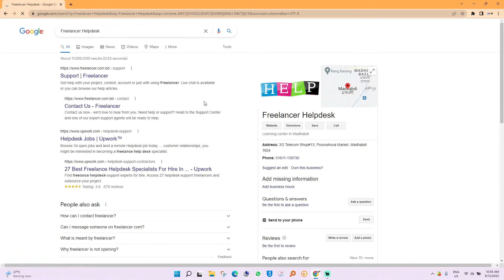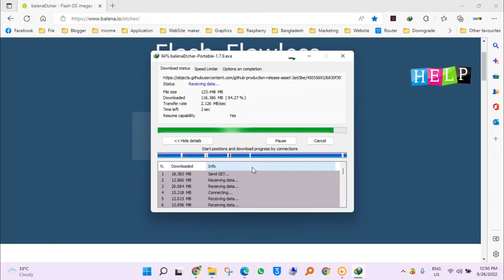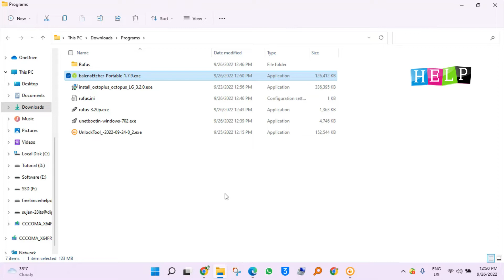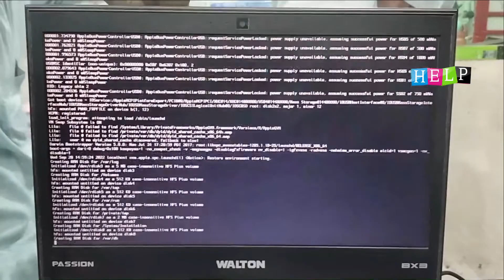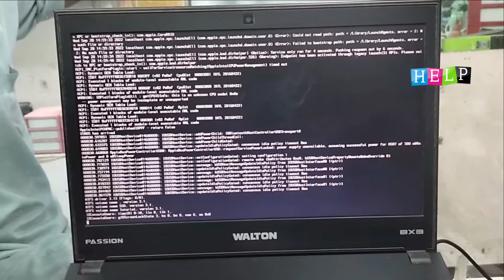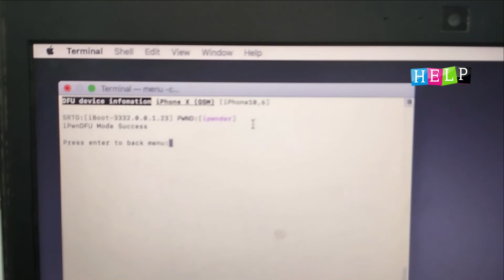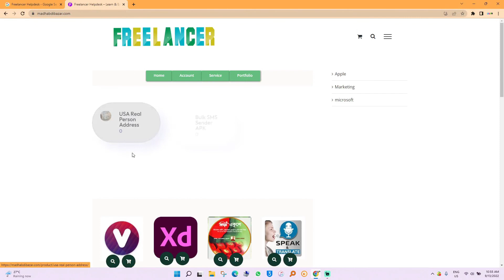iPhone PWNDFU in Windows.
DFU To PWNDFU in Windows iOS 15-16.

I am Yakub Ali Sujan (IT Support Technician).
I will give you paid services free.
💰Fast learn then you will Earn.

You will learn from us video editing, graphics design, website design, Microsoft office and  search engine optimization.
Also you will learn about mobile and computer software servicing.

🆔 International Payment Method And Auto Investment System Binance.

আমি ইয়াকুব আলী সুজন (আইটি সাপোর্ট টেকনিশিয়ান)।
আমি আপনাদেরকে শিখাবো প্রযুক্তিকে ব্যবহার করে  কি ভাবে উপার্জন করা যায়।

আমার কাছ থেকে শিখতে পারবেন ভিডিও এডিটিং ,গ্রাফিক্স ডিজাইন ,ওয়েবসাইট ডিজাইন ,মাইক্রোসফট অফিস , সার্চ ইঞ্জিন অপটিমাইজেশন এবং ফ্রিল্যান্সিং করে কিভাবে টাকা উপার্জন করবেন তার সকল টিপস ।
আমার কাছ থেকে আরও শিখতে পারবেন মোবাইল এবং কম্পিউটারের সফটওয়্যার সার্ভিসিং।

আমি আপনাদের জন্য প্রো  টিউটোরিয়াল তৈরি করব এবং এগুলো ফ্রিতে বিতরণ করব। ইনশাআল্লাহ।